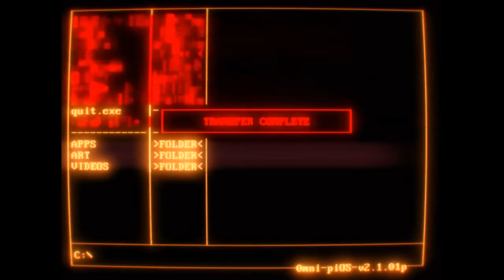WarHammer the End Times - The Wizard's Tower (Ep.01)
Ciao a tutti ragazzi siamo in versione beta e già è uscita una nuova missione The Wizard's Tower che esploreremo insieme. Un'avventura che non potete perdere visto che ne succederanno di tutti i colori.